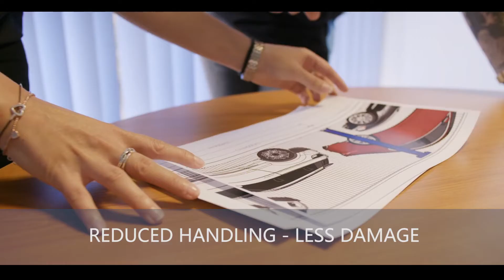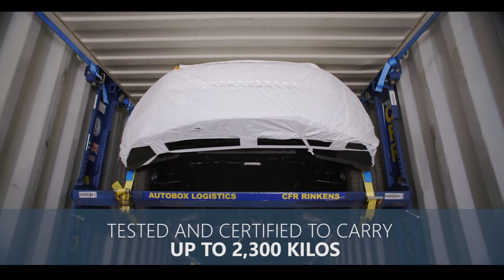Ship Cars UK to Australia - Sea Go International Car Shipping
Ship Cars RORO UK to Australia - Sea Go International Car Shipping

Providing personalised customer service, SEA GO is your ONE-STOP provider for all your vehicle shipment requirements, including export- and import Customs clearance, container loading and shipping, vehicle valuations and Quarantine inspection.

SEA GO ships worldwide — UK, USA, Hong Kong, Europe, Indonesia … just to name a few.
Cars, motorbikes, boats, caravans … SEA GO is leader in containerised international auto shipping.

Our exclusive offering of the R-RAK – the world’s safest, cleanest and most effective container racking system, for your Imports and Exports, ensures that we can offer peace of mind.